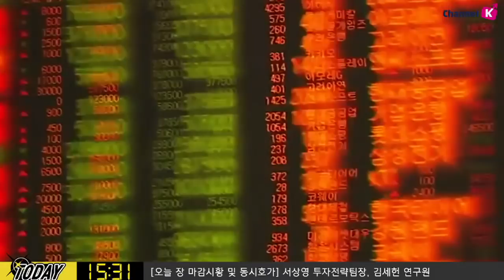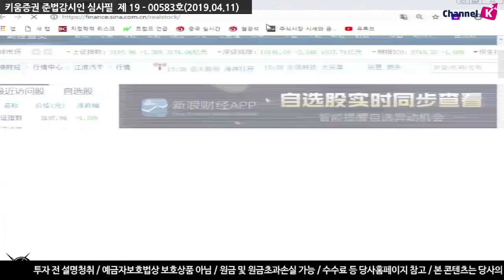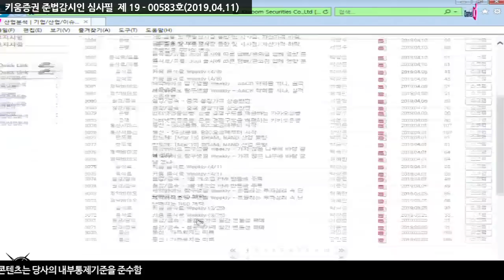[주식] 서상영의 마감 투자전략 / 국제유가·한미정상회담·북한 김정은 집권 2기 출범에 주목! (19.04.11)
IEA원유시장보고서, OPEC정례회의 등 국제유가 흐름에 주목
중국의 생산자물가지수 상승률이 두 달 만에 오름세...
중국 시장도 중소형 업종 장세가 이어지고 있음
더불어 폼페이오 미국 국무장관의 대북제재 유연성 언급에 ​한미정상회담 일정을  주목
오늘 북한은 제14기 최고인민회의를 개최​​.특별히 나온 소식은 없지만
김정은 위원장의 집권 2기의 정책 방향이 선명하게 드러나는 자리가 될 것으로 전망